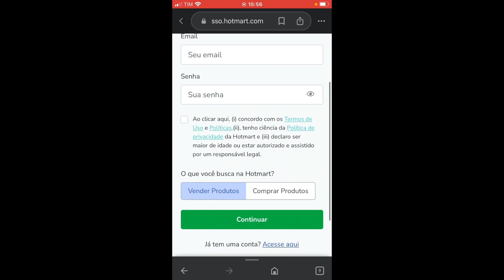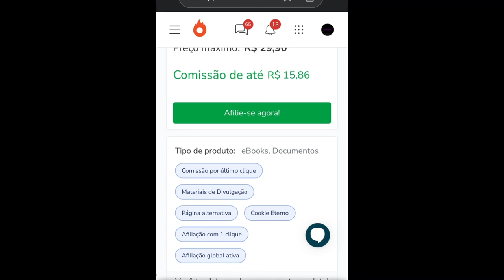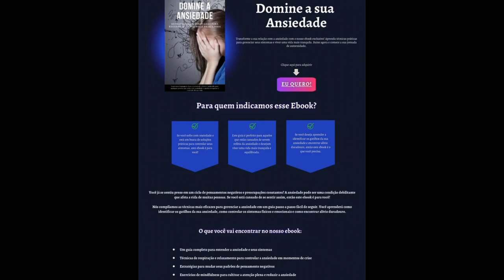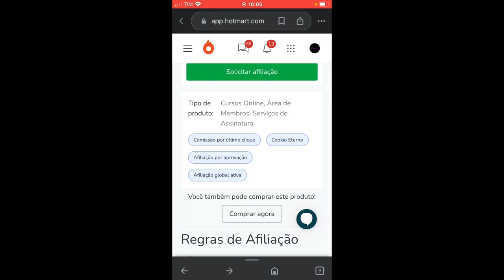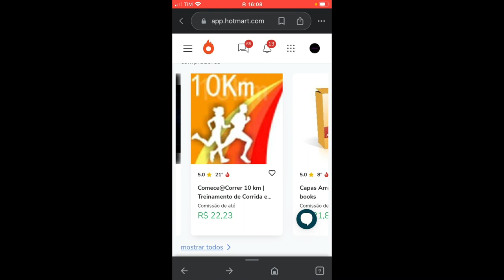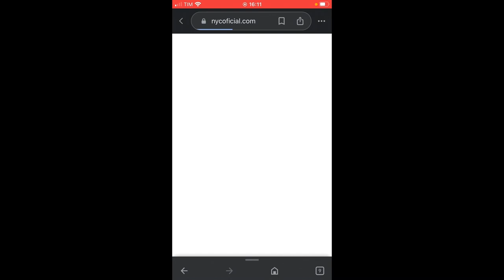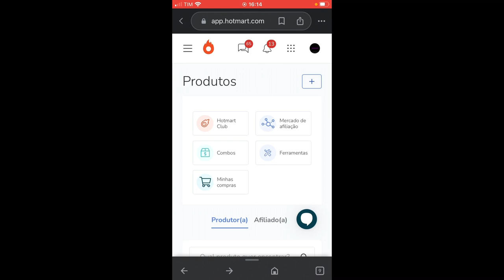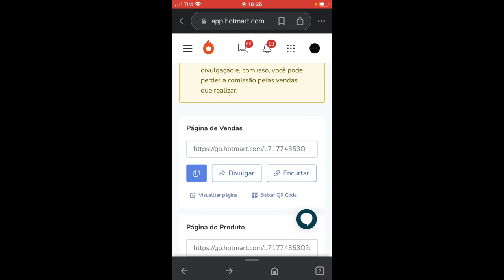Hotmart Passo a Passo p/ iniciantes Atualizado! 2023 (como vender)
Nesse vídeo te mostro como funciona a Hotmart e como se afiliar aos produtos

Como você pode fazer para vender, e onde vender!

Te ensino o passo a passo detalhado.

Não esqueça de deixar aquele nosso comentário combinado!!